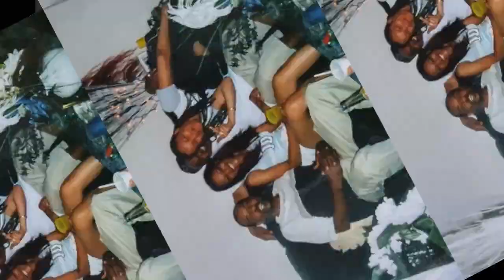Larlita Shanta Troupe